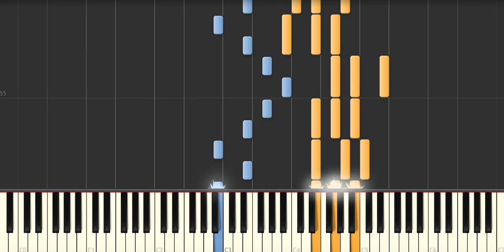The Windmills Of Your Mind (Noel Harrison) - Piano Tutorial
- Request yours!

The Windmills Of Your Mind (Noel Harrison) Synthesia Piano Tutorial.

Lyrics
"Round like a circle in a spiral, like a wheel within a wheel
Never ending or beginning on an ever spinning reel
Like a snowball down a mountain, or a carnival balloon
Like a carousel that's turning running rings around the moon
Like a clock whose hands are sweeping past the minutes of its face
And the world is like an apple whirling silently in space
Like the circles that you find in the windmills of your mind!
Like a tunnel that you follow to a tunnel of its own
Down a hollow to a cavern where the sun has never shone
Like a door that keeps revolving in a half forgotten dream
Or the ripples from a pebble someone tosses in a stream
Keys that jingle in your pocket, words that jangle in your head
Why did summer go so quickly, was it something that you said?
Lovers walking along a shore and leave their footprints in the sand
Is the sound of distant drumming just the fingers of your hand?
Pictures hanging in a hallway and the fragment of a song
Half remembered names and faces, but to whom do they belong?
When you knew that it was over you were suddenly aware
That the autumn leaves were turning to the color of her hair!
Like a circle in a spiral, like a wheel within a wheel
As the images unwind, like the circles that you find
In the windmills of your mind!"